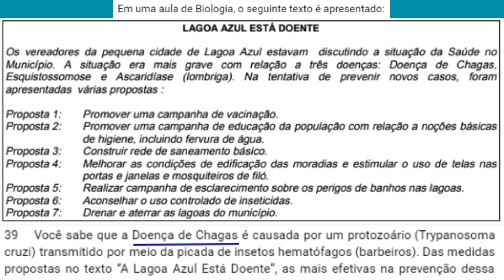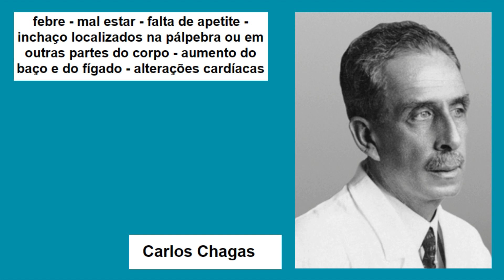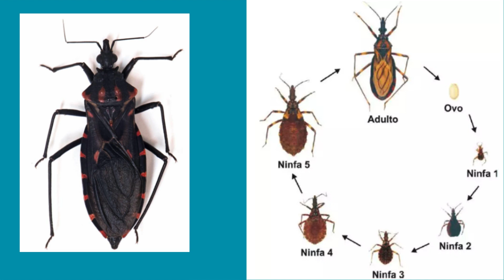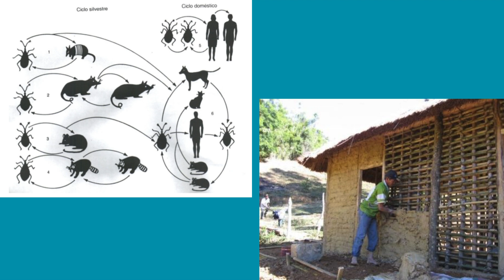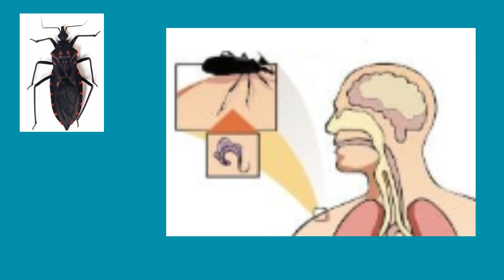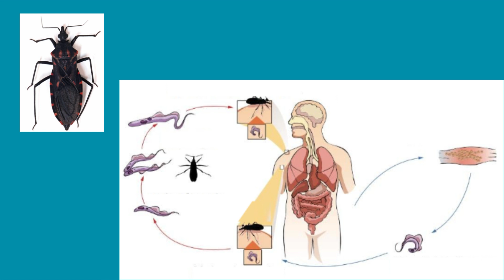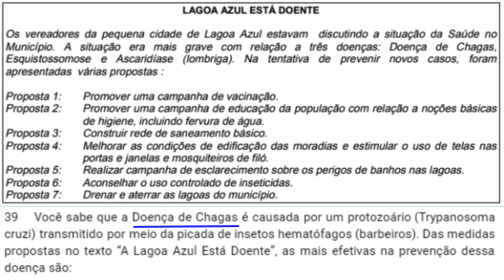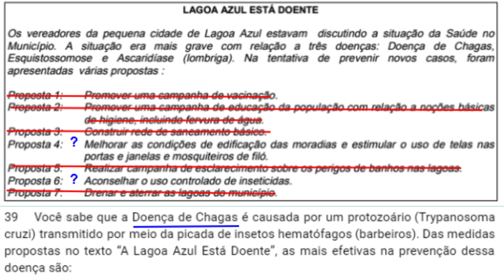QUESTÃO 39 - ENEM 1998